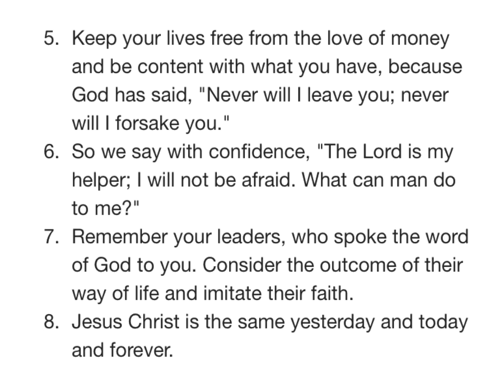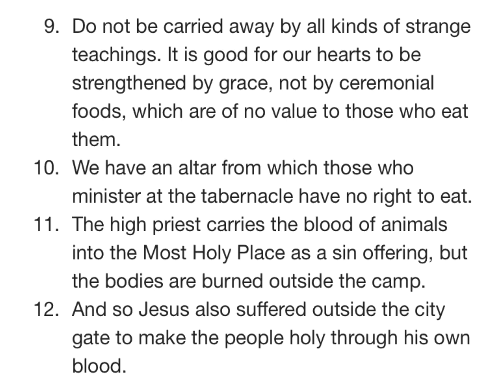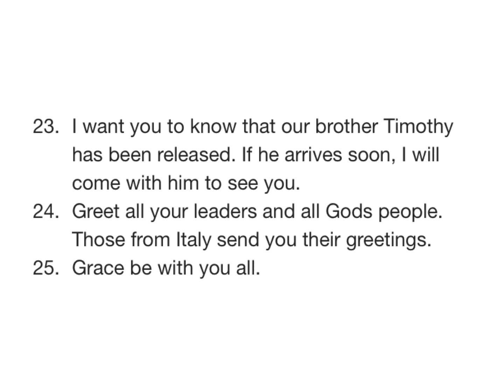HEBREWS 13 NIV AUDIO BIBLE(with text)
Chapter

[0:00] Chapter 13
[0:03] Concluding Exortations